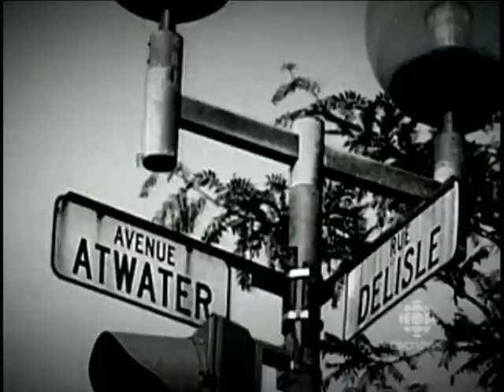Oscar Peterson - Keeping the Groove Alive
Oscar Peterson: Keeping the Groove Alive reveals the man behind the legend, featuring compelling interviews with Diana Krall, Herbie Hancock, Phil Nimmons and many more. Peterson's drive to perfection was nurtured early by a determined father who exhorted his son to be "the best jazz pianist ever." That drive would take young Oscar from the dancehalls of Montreal to the concert halls of the world.

CBC - Life & Times